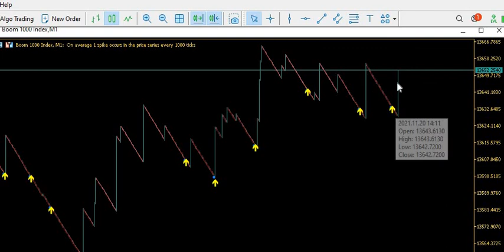Spike Detector Slayer In Action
Spike Detector Slayer. Upto 90% accuracy. Catch spikes with confidence
To download the TDI indicator for free both mt4, mt5 and mobile, or any other premium resources please visit this link: